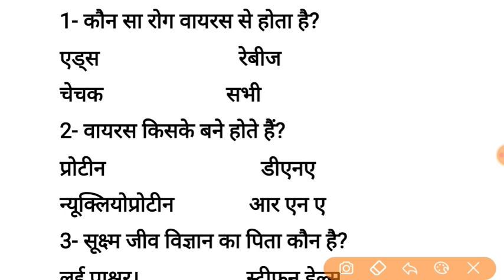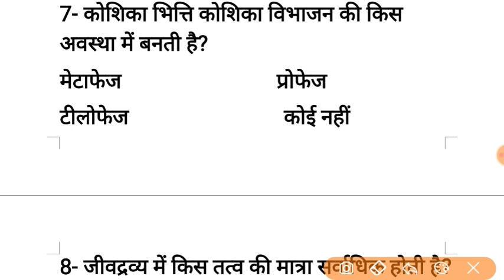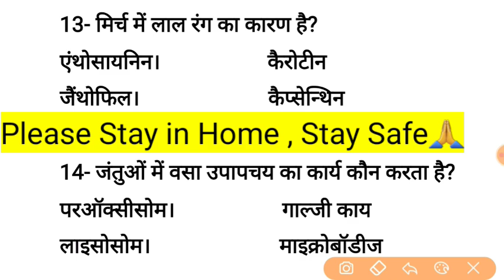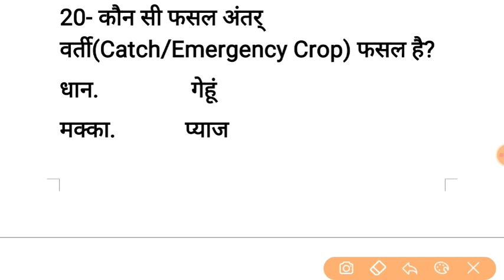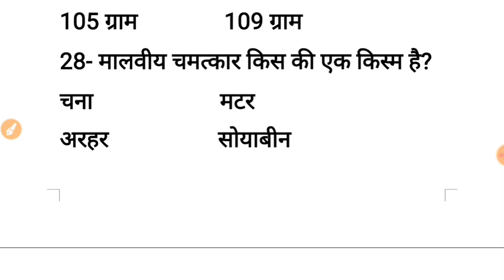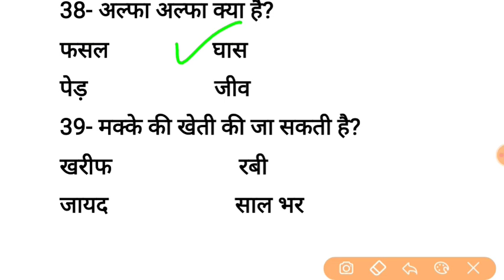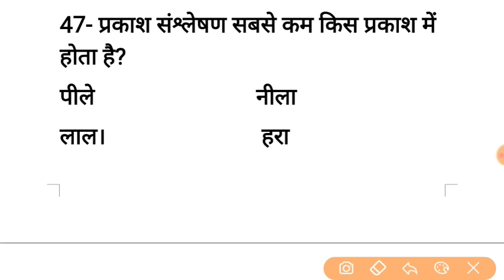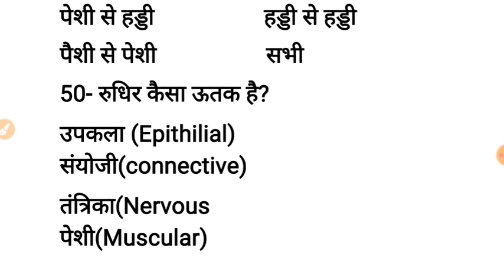Uttarakhand van daroga model paper || उत्तराखंड वन दरोगा मॉडल पेपर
1-उत्तराखंड मे आयोजित विज्ञान वर्ग के विगत प्रश्न पत्र एवं

नमस्कार दोस्तों,

                    स्वागत है आपका हमारे यूट्यूब चैनल
                    एन॰ एन॰ क्लासेस में।

आज की विडियो का विषय- Biology and Agriculture Mcq 50

                                             धन्यवाद
                                       एन॰एन॰क्लासेज

हमारे अन्य महत्वपूर्ण वीडियोज के लिंक:-